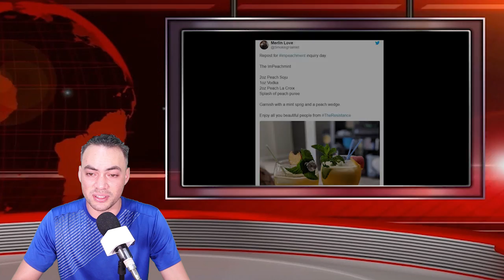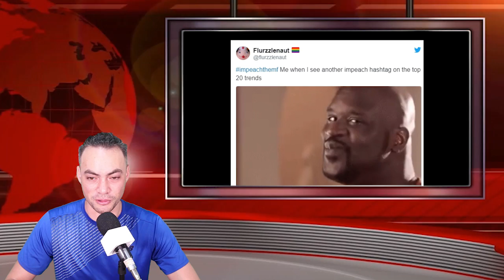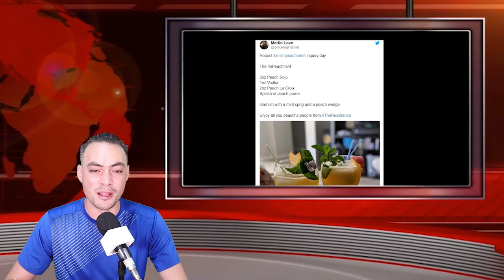Trumpmemes: The ‘Stop Calling Me Orange’ Meme Resurfaced